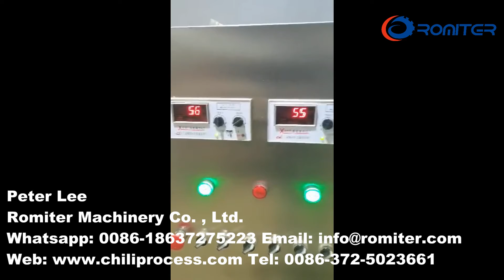Automatic Roller Type Chili Flakes Making Line with Dryer